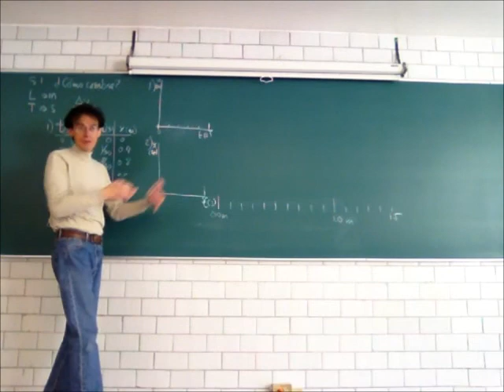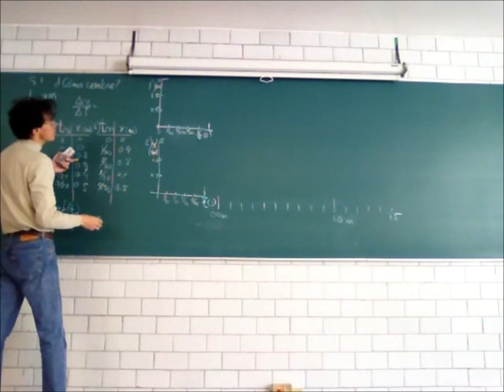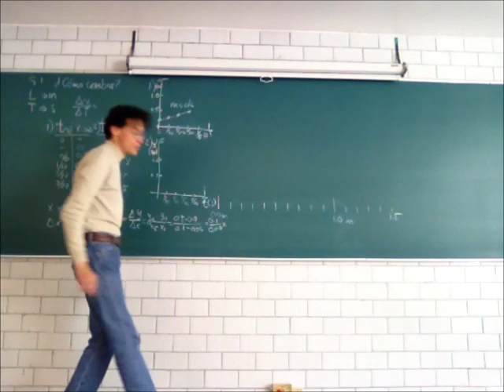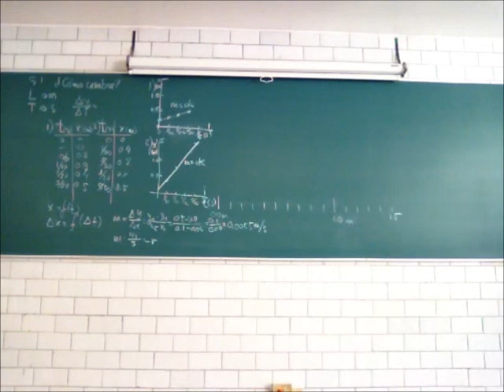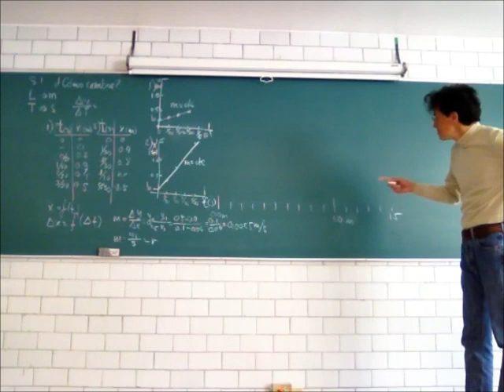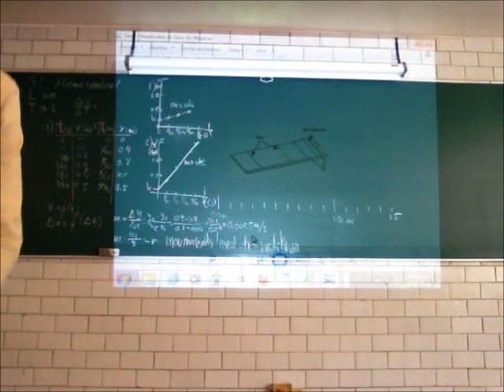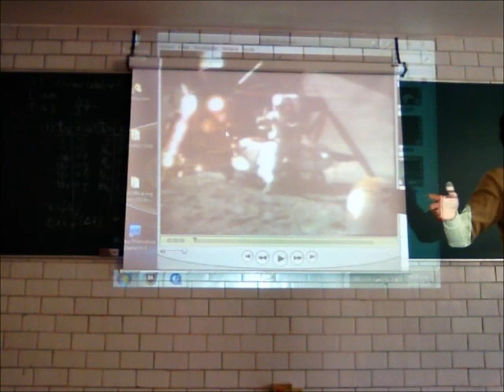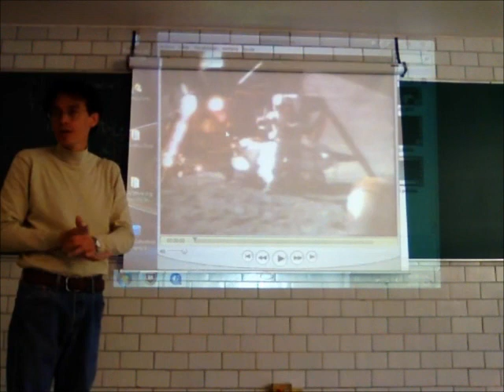Principios de Mecánica. Cinemática y vectores - 14-Invierno - Prof Raúl Alva 2/4